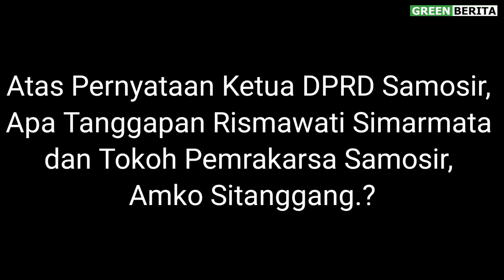Wow., RISMAWATI Simarmata & AMKO Sitanggang Tanggapi Kritikan Ketua DPRD Samosir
GREENBERITA.com- Ketua DPRD Samosir Sorta Ertaty Siahaan menyampaikan kritik atas kebijakan pengangkatan OPD (Organisasi Pemimpin Daerah) Kabupaten yang dilakukan oleh Bupati Samosir pada saat Rapat Paripurna istimewa HUT Kabupaten Samosir ke-18 pada Jumat, 07 Januari 2022 di kantor DPRD Samosir, Parbaba, Pangururan.

Menanggapi hal tersebut, Anggota DPRD Samosir Rismawati Simarmata dan Tokoh Pemrakarsa Pembentukan Kabupaten Samosir Amko Sitanggang memberikan tanggapan keras atas pernyataan Ketua DPRD Samosir Sorta Siahaan.

Bagaimana pernyataan lengkap Rismawati Simarmata dan Amko Sitanggang tersebut, simak pada tayangan YouTube GreenberitaTV Channel berikut ini,